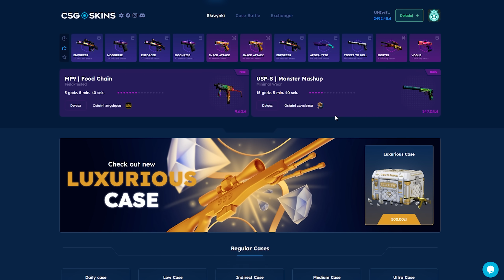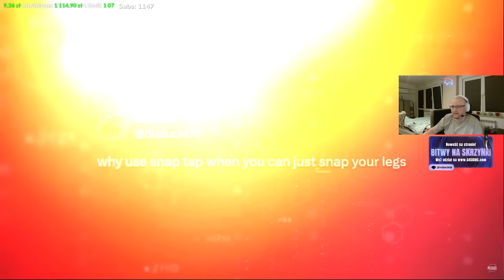IZAK ZAŁAMANY POLSKĄ SCENĄ! 😱 HYPER VS INTERNET! 😂 LUSIA CHWALI PAGO!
🎁 Darmowe 2.10 PLN oraz +10% do depozytu z kodem UNIWERSUM